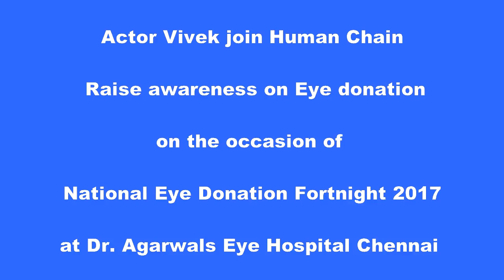Actor Padma Shri Vivek join Human Chain Create Public awareness on Eye donation in Chennai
Dr. Agarwal’s Eye Hospital, Chennai organized a Human chain to raise awareness for Eye donation as a part of National Eye donation fortnight 2017, today in front of Dr. Agarwal’s Eye Hospital, Cathedral Road, Chennai.

The National Eye Donation Fortnight is observed every year from 25th August to 8th September.

The Human chain was started by film actor, Padma Shri Vivek and presided by Dr. Amar Agarwal, Chairman, Dr Agarwal’s Group of Eye Hospitals.

A huge participation of more than 500 members belonging to different age groups comprising College students, Doctors & staff of Dr. Agarwal Eye Hospital and the general public held placards participated in the human chain which created a mass public awareness about the importance of Eye donation and generated Eye donation pledges.

Film Actor, Padma Shri Vivek said, “Blindness is one of the major public health problem faced in developing countries like India. Individuals should come forward to pledge to donate their eyes and support this noble cause”.

Dr. Amar Agarwal, Chairman, Dr Agarwal’s Group of Eye Hospitals said, “There are 45 million blind persons in the world of which 12 million blind persons are in India, which includes 1% of corneal blindness. We at Dr. Agarwal’s Eye Hospital observed National Eye Donation fortnight at all our Dr Agarwal’s Group of Eye Hospitals and campaigned to bring the masses on a common platform to understand the importance of Eye donation”.

The human chain created a mass public awareness about the importance of Eye donation and more than 500 people pledged to donate eye by signing and getting their donor cards